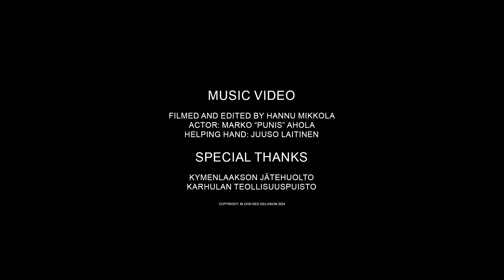Blood Red Delusion - Hollow Queen (Official music video)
Lyrics:

See the broken mind of the man I used to be
Self-loathing
Soul moaning
Can't help this suffering

Conformed
Reborned
Submitted to your bitchery
You play
I pray
Wicked ways of slavery

Hollow queen
My lust for toxic luxury
Rotten goddess

You knew your freaky ways to shatter me
My devotion
No lack of emotion

You had your heinous ways to tarnish me
Spoiled by beauty
Loving with cruelty

Smeared linen
All given
What the hell I'm doing here?
My loss, your cause
These cravings are ruining me

Hollow queen
Rotten goddess

Spoiled by beauty
Loving with cruelty

Hollow queen
My love
You know you're killing me

Spoiled by beauty
Loving with cruelty

Hollow queen
My love
Why so sweet?

Lyrics by Marko "Punis" Ahola
Video by Hannu Mikkola
Mixed by Juuso Laitinen
Recorded by Juuso Laitinen/J-P Pusa
Mastered by Saku Moilanen/Deep Noise Studios